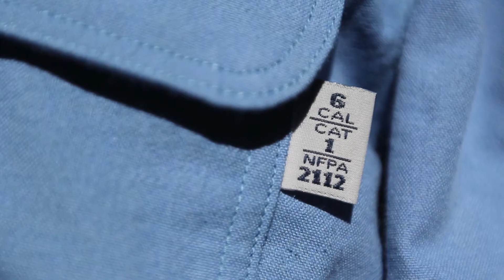Arc Flash Rating - ATPV vs EBT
Tyndale VP of Technical Scott Margolin explains the difference between Arc Thermal Performance Value (ATPV) and Energy to Break open Threshold (Ebt).